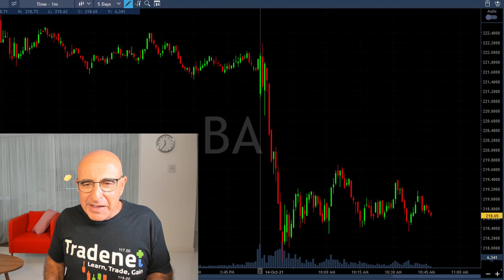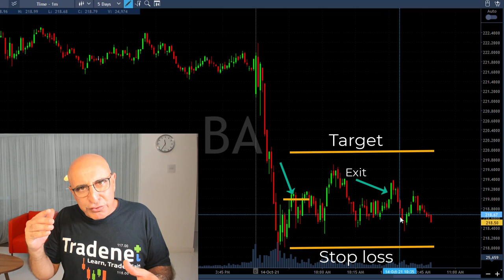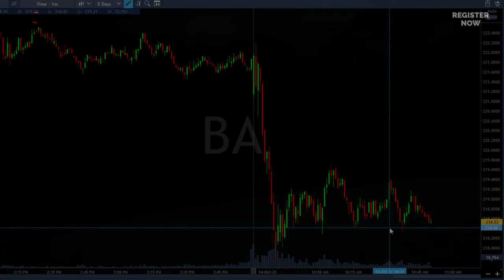THIS STRATEGY SAVED ME FROM LOSING MONEY!! $BA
Live Day Trading Stocks - Earning $7,000 trading BA, SNAP, NVDA and FUTU. Meir Barak live trading on October 14th 2021. Trade management: most traders don't do this correctly...

Huge Discounts! Join Tradenet's “Intro” Package For Just $333
For a Limited Time, Receive a Special Session with Meir Barak!